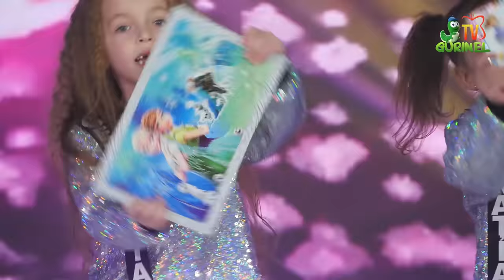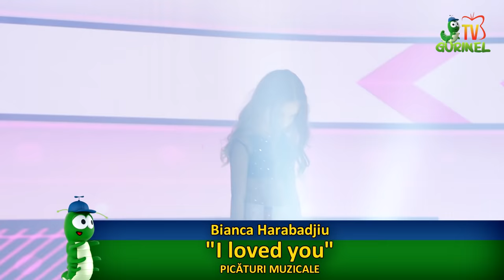Palatul Picaturilor Muzicale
Proiect muzical al colectivului artistic Picaturi Muzicale.  Autor Iulia Sandu, Julia Sandu